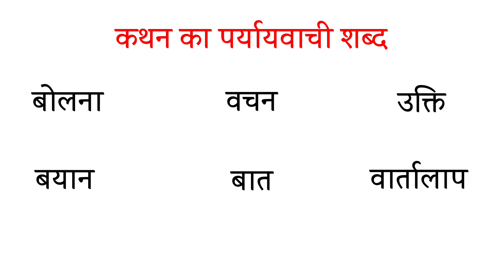कथन का पर्यायवाची शब्द | Kathan Ka Paryayvachi Shabd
In this video you can learn " Kathan ka paryayvachi shabd " It's means synonyms of Air in hindi which always asked in competitive exam like ssc, group d, upsc, c tet and matric etc.